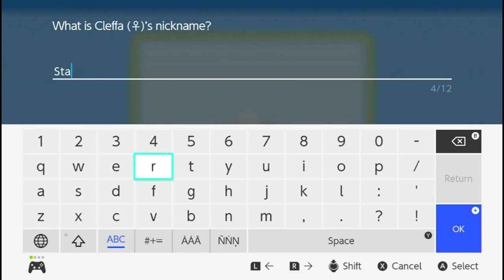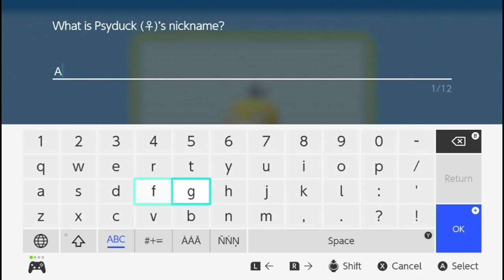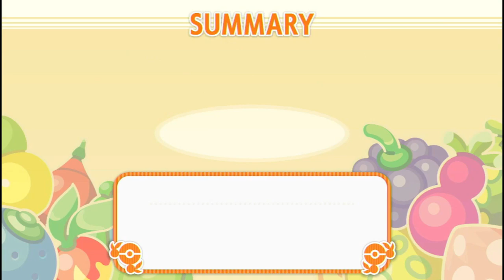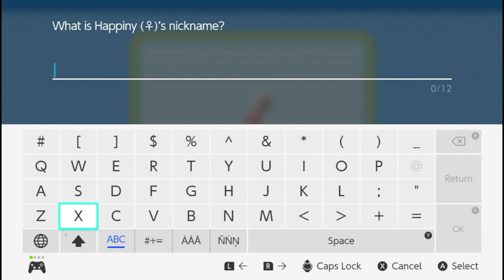Let's Nuzlocke Pokemon Brilliant Diamond (Part 7): What do you mean they took away Heal Order?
Literally why? Someone, ANYONE tell me a real reason?